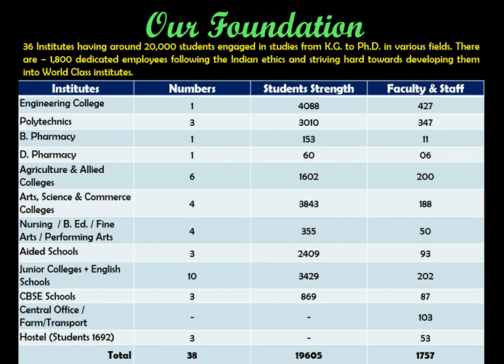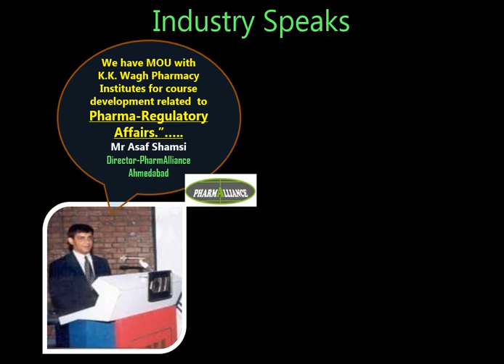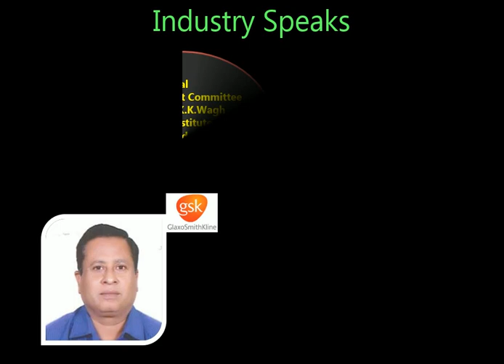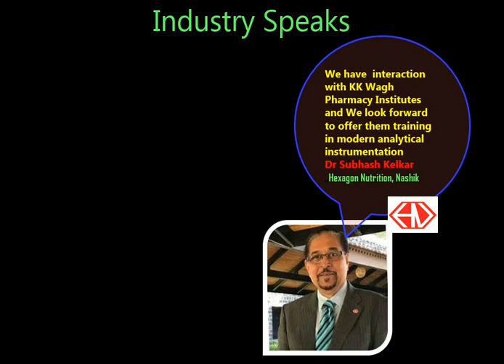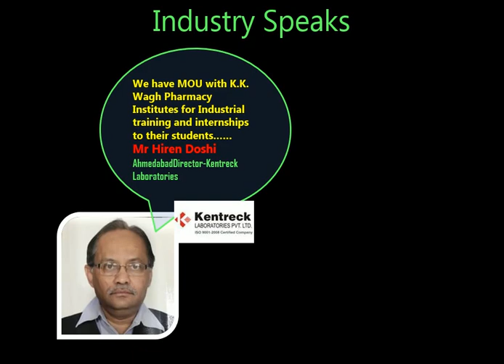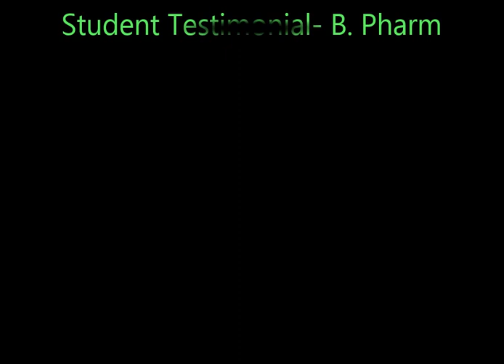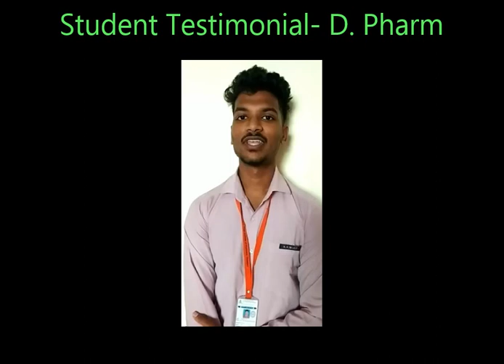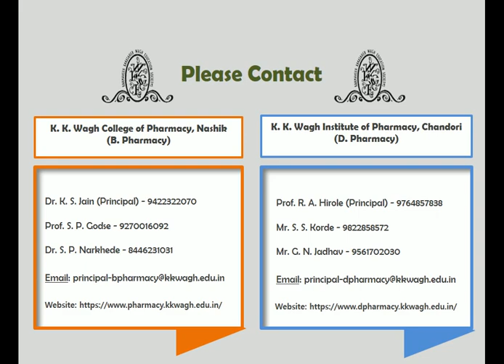K. K. Wagh Education society's: Pharmacy Institutions